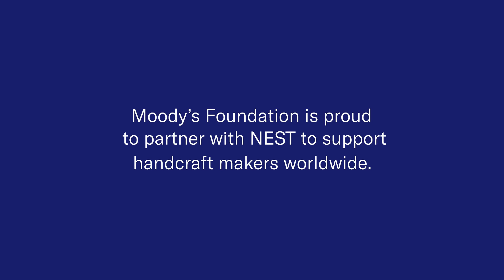Moody’s Foundation x NEST – Partner Spotlight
Moody's Foundation is joining forces with NEST, a global nonprofit uplifting and investing in diverse artisans to create a more equitable world. Together we're building a digital resources hub and climate resilience toolkit for handcraft makers in emerging markets, advancing the Foundation's strategic focus on empowering small businesses.